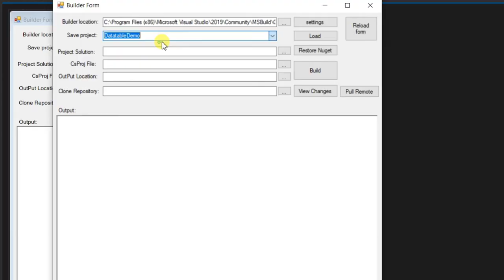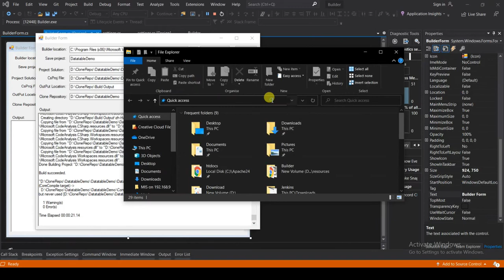Run MSBUILD programatically in C# | ASP.NET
This video is just a preview of the article from freecodespot.com website.